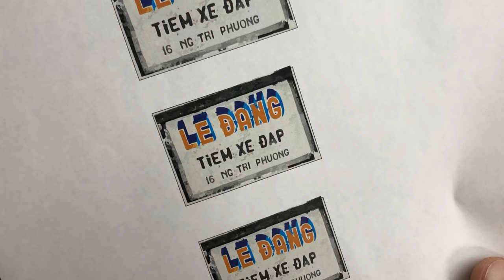Battle of Huế - 1/6 Scale U.S. Marine Corps, 1968 | Diorama base and Wearing the Grunt | Part 2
Customizing and Weathering | Part 1

After more than 70 hours of work, I am excited to announce that the second part of my video is finally complete! In today's video, I will be sharing the process of how I created the diorama base and assembled the uniform on the figure. The diorama base was a challenging yet rewarding project that required a lot of attention to detail. I will be taking you through the step-by-step process of how I brought this vision to life, from selecting the materials to the finishing touches. Additionally, I will be showcasing the assembly process of the uniform on the figure, which was another time-consuming task that required precision and patience. I can't wait to share this journey with you and hope that you find it as enjoyable to watch as it was for me to create!

00:04 - How to build a Diorama base
12:56 - Wearing the action figure
18:52 - Sewing a Jungle First Aid Pouch
20:05 - Sewing a U.S. Army Six Pocket OD Cloth 30 Cal. Ammo Bandolier
25:05 - Weathering the Ammo Bandolier
26:59 - How to build a Street advertising note board
32:26 - USMC showcasing

🇻🇳 The Battle of Huế, also known as the Siege of Huế, was a major battle of the Vietnam War that took place during the Tet Offensive, in 1968. It was fought between the North Vietnamese Army and the Army of the Republic of Vietnam (ARVN), supported by the United States, for control of Huế, a city in central Vietnam. The battle lasted for over a month and resulted in a North Vietnamese victory, but at a high cost to both sides. The fighting was some of the most intense of the war, and large parts of the city were destroyed.

◉ what is Weathering in the miniature figure?
Weathering for military figures refers to the process of adding realistic details and effects to miniature figures that depict soldiers or military vehicles. This can include things like battle damage, dirt, mud, and other elements that would be found on a real-life military object that has been used in combat or on the field. Weathering is often used to make the figures look more lifelike and to enhance the overall appearance of a model or diorama. It is also used in historical reenactments, to make the figures look more genuine and accurate.